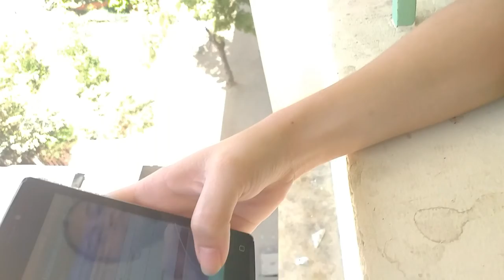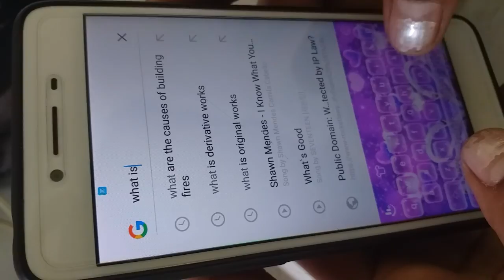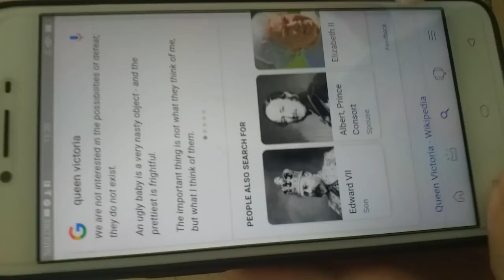INTERNET SAFETY (Output in Media and Information Literacy)